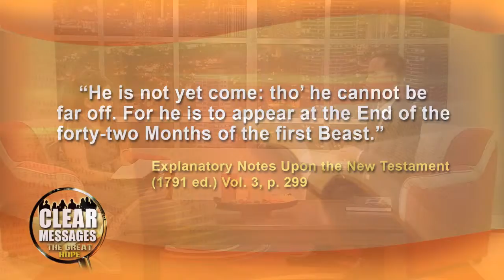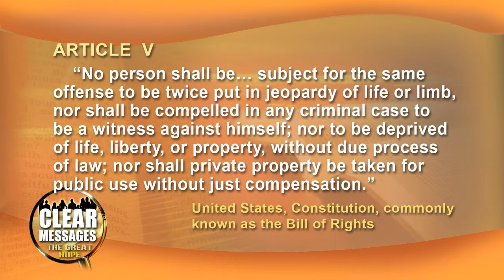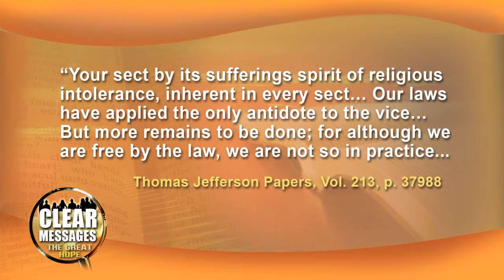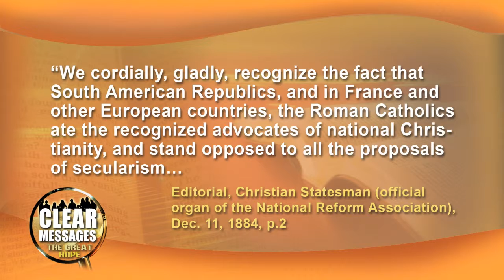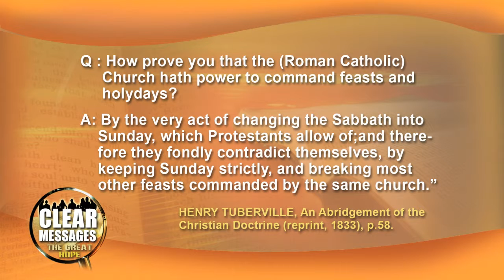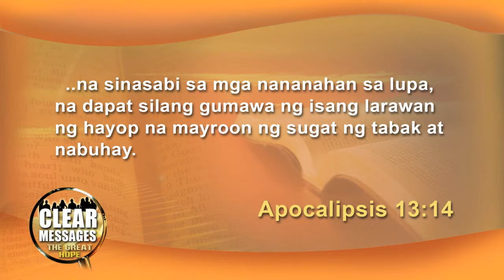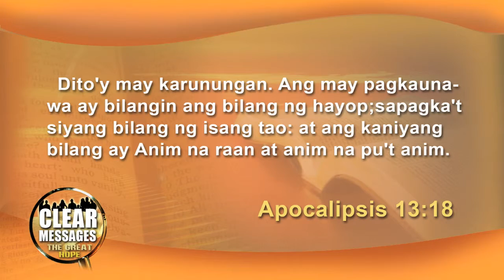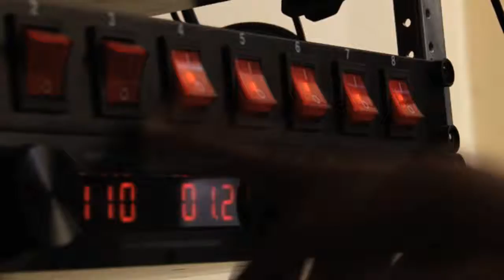CLEAR MESSAGES: The Great Hope- Episode 10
Topic: Larawan ng Hayop,
Host: Faith Anne Huilar,
Speaker: Pastor Bryan Tolentino,
This is a Production of Hope Channel Philippines Luzon